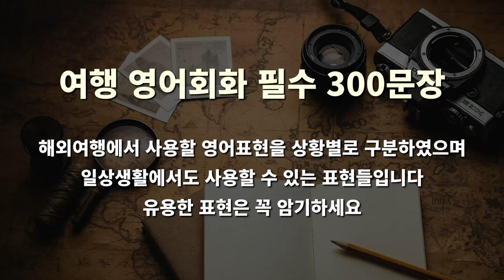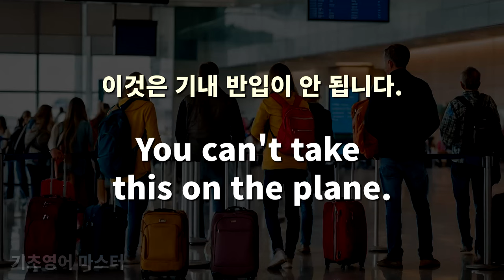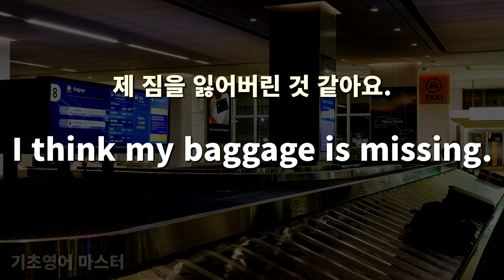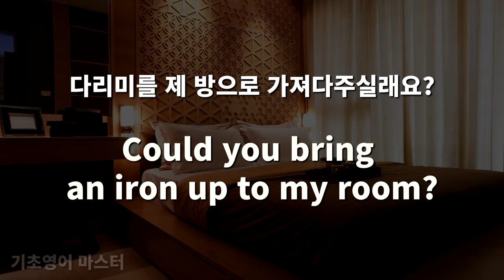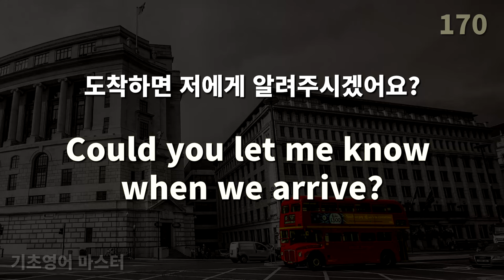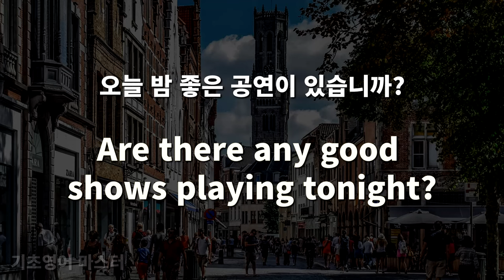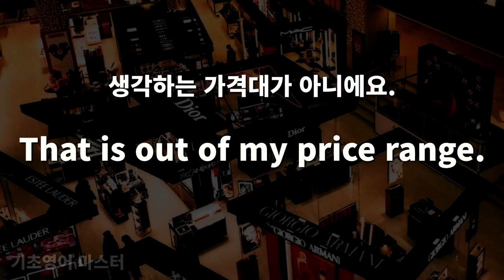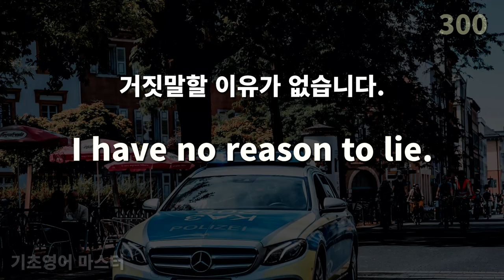해외여행 필수 영어회화 300문장 | 여행 가기 전 꼭 들어보세요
해외여행 중 많이 듣고, 말하게 될 영어 표현들입니다.

0:00:15 - 공항 영어표현
0:30:28 - 호텔 영어표현
0:45:44 - 교통 영어표현
0:57:12 - 관광지 영어표현
1:08:26 - 식당 영어표현
1:16:24 - 쇼핑 영어표현
1:21:38 - 위급상황 영어표현